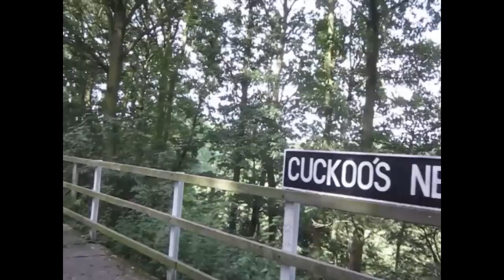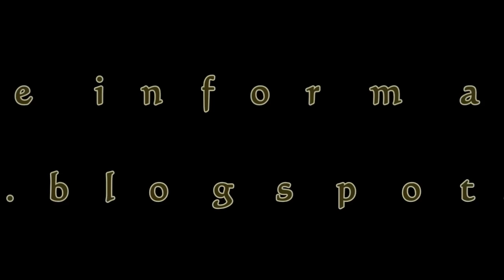Kirklees Light Railway - Steam Gala 2012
A visit to the 15" gauge Kirklees Light Railway in Yorkshire, UK. The focus for the day was 'Bendy Engines' and so there is a preponderance of articulated locomotives, including the Perrygrove Railway's K1 Garratt and 0-6-0 Ursula which has a flexible chassis. In addition, from the Ravenglass and Eskdale Railway there was Lady Wakefield (a B-B diesel) and Synolda celebrating her 100th birthday.